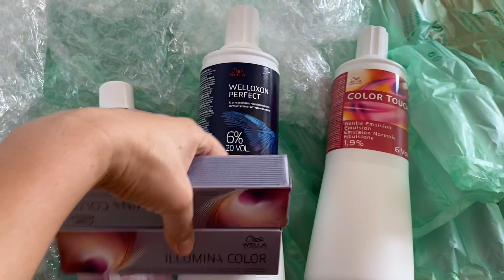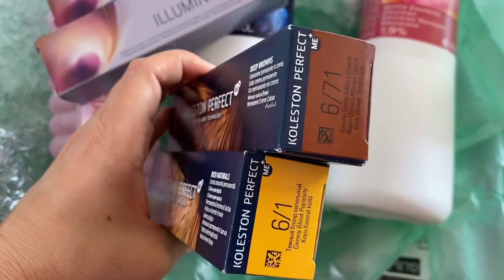РАСПАКОВКА ЗАКАЗ С NOTINO📦 ШИКАРНЫЕ АРОМАТЫ 🌸🍫🌰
Что заказала с сайта Нотино
Спасибо за поддержку моего канала 💋
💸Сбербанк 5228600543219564